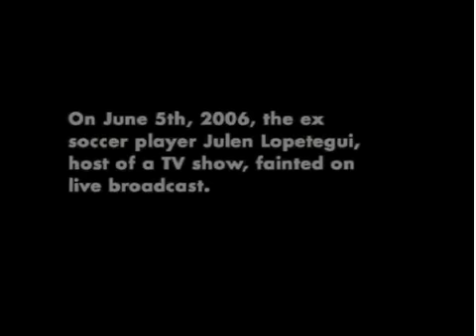Lopetegui Faints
DM campaign following the fainting of Lopetegui